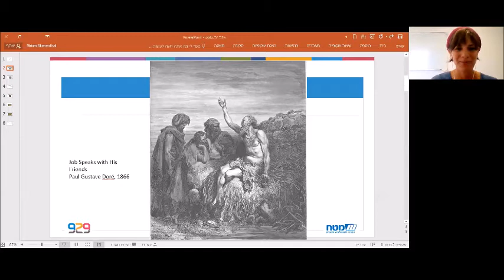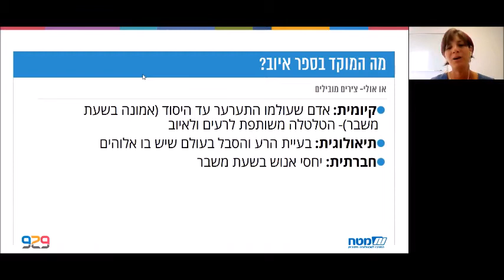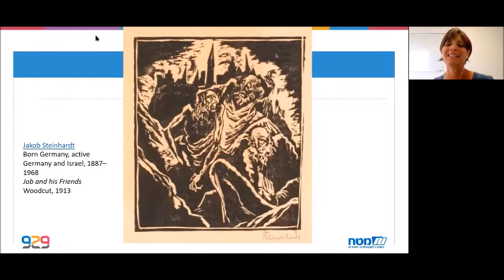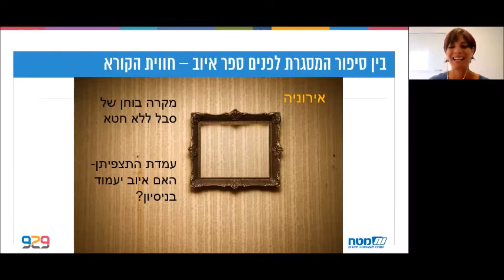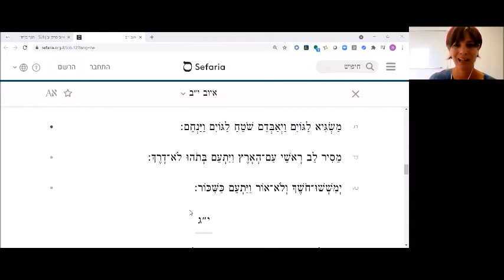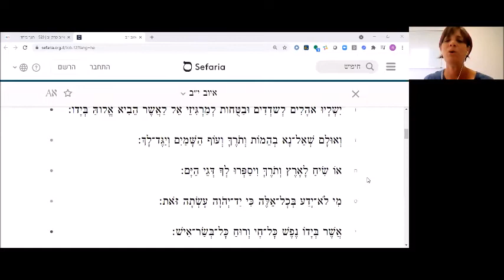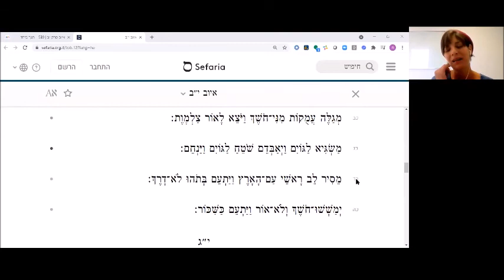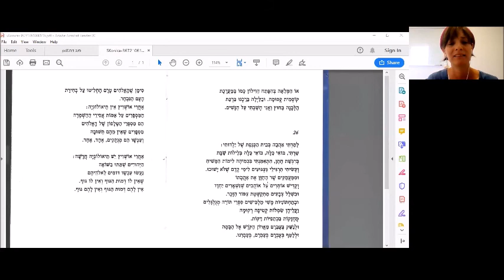איוב יב - למי עצה וגבורה, ומה הוא עושה עם זה? חצי שעה על הפרק היומי עם מרים בלומנטל